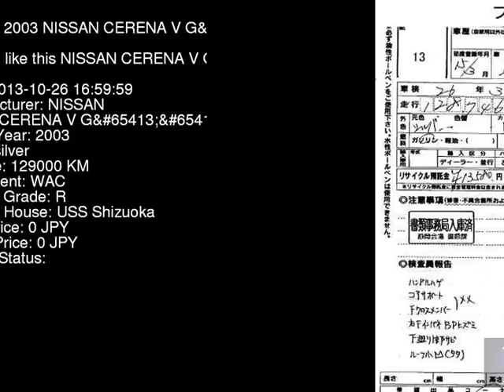2003 NISSAN CERENA V_G TC24